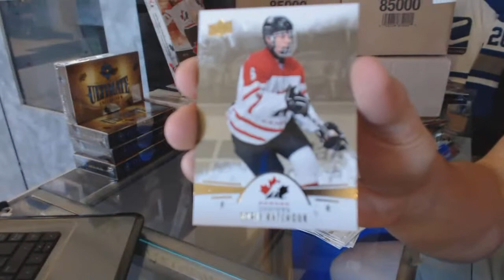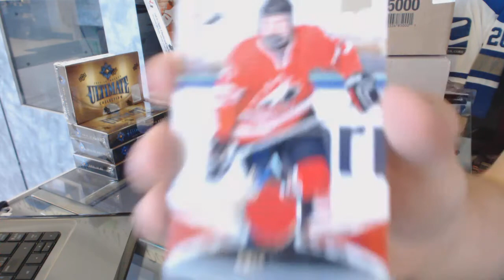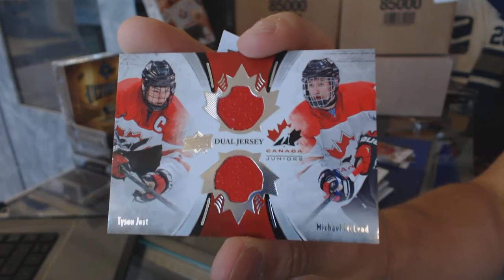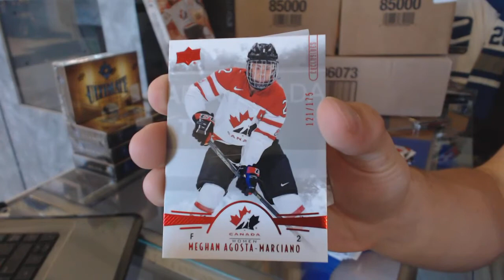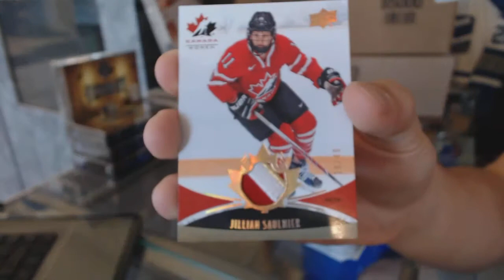Sh2599's 16-17 Upper Deck Team Canada World Juniors Hockey Box Break